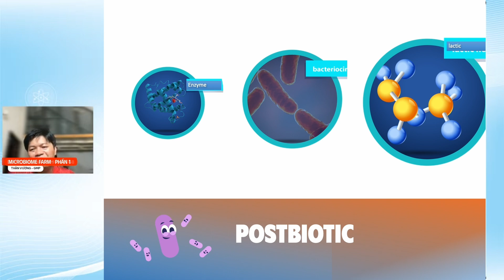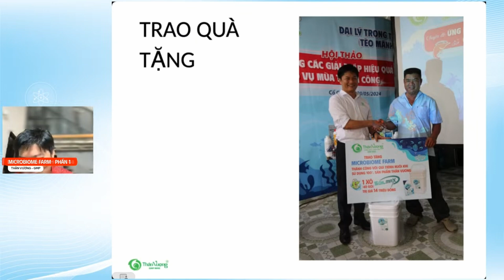GIỚI THIỆU QUY TRÌNH "MICROBIOME FARM" (Phần 1.5)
HÀNH TRÌNH NUÔI TÔM chia sẻ những kiến thức, kinh nghiệm, kỹ thuật nuôi tôm hiệu quả trên ao tròn lót bạt, đặc biệt nuôi tôm thẻ chân trắng.